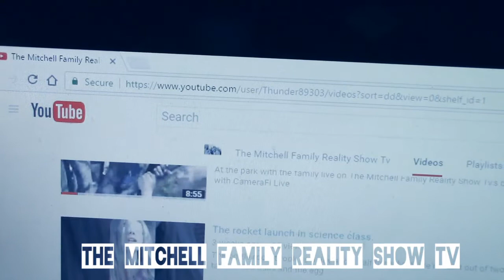Intro for the new subscribers